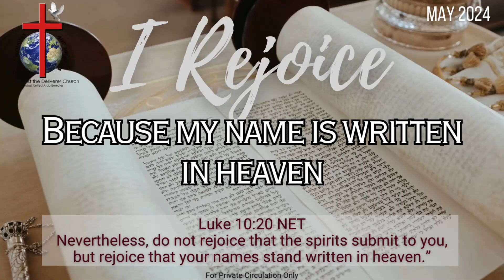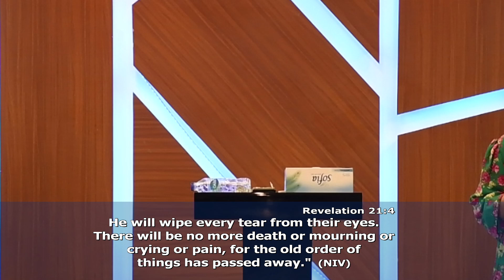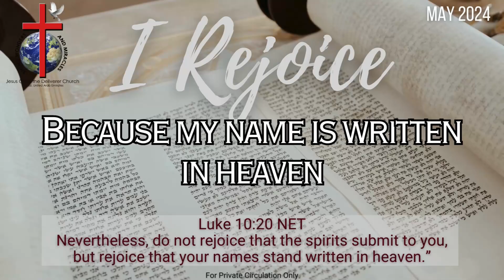Rejoicing in Serving the Lord | Rev. Leilanie Lusterio JCTD DUBAI